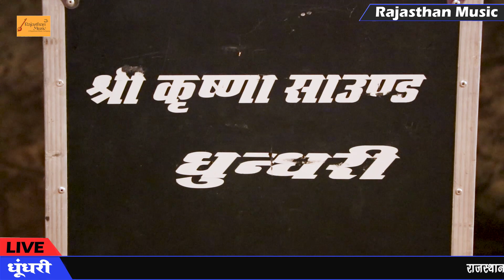ईस लड़की का डांस देखने वालो होश उड़े - DJ Remix Song || बजरंग केकड़ी | धूंधरी लाईव | Rajasthan Music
➤ Song - Mana Dhanop Maa Dukawade Balam
 ➤ Singer - Bajarang Kekadi
 ➤ Live - Dhundhari Live
➤ Sound - Shree Krishna Dhundhari
➤ Edit - Chetan Saini Banetha
➤ Music Lable - Rajasthan Music
➤ Category - Bhajan
➤ Sub Category - Bhajan
➤ Producer -Prakash Mali Mehandwas
FOR MORE Entertainment STAY Tune with us! STAY Tune with us! FOR MORE

Dhanop Maa Dukawade Balam
धनोप माँ डुकवादे बालम
Bajarang Kekadi Mataji Song
धुंधरी माताजी भजन
Dhundhri Mataji Song
बजरंग केकड़ी सॉन्ग
Dhanop Mataji Song
धनोप माताजी सॉन्ग
Mataji New Dj Song
Bajrang Kekari Bhajan
धुंधरी लाईव 2021
Dhundhari Live
डांस विडियो सॉन्ग
Dans Video